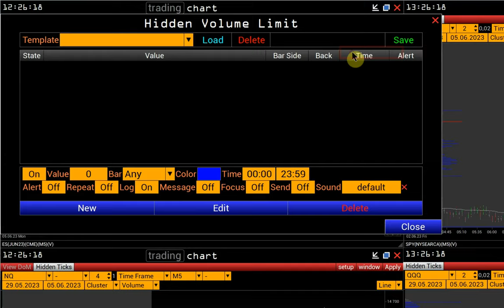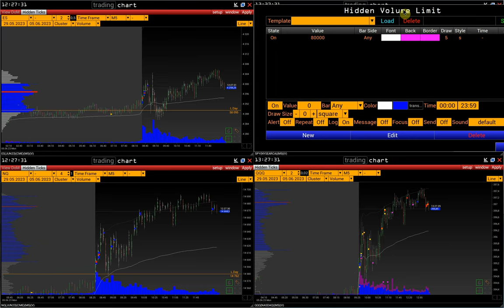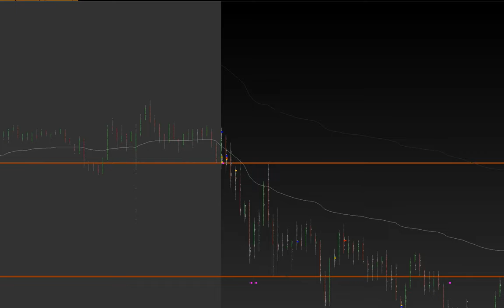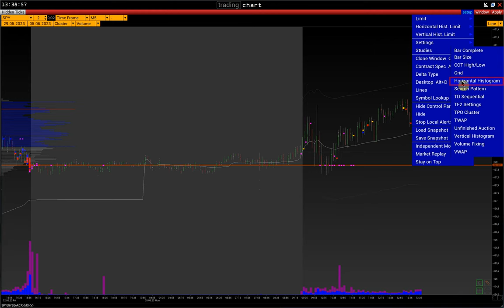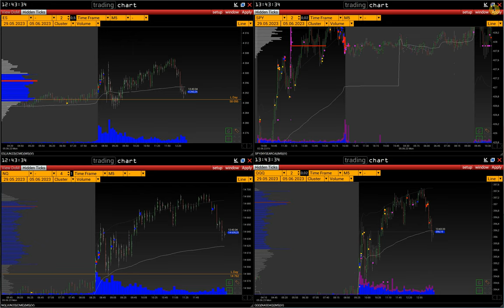Hidden Trades | Wozu die Analyse des Hidden Volumens?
Wozu die Analyse des versteckten Volumens?

00:00 Beginn
00:15 Was ist die Idee hinter Hidden Trades
00:53 Kombinierte Futures- und ETF-Analyse
02:47 Analyse des Hidden Volumens beim SPY
08:33 Hidden Volume Histogramm

Kontakte:
skype: volfix_support
Wire: volfix_support